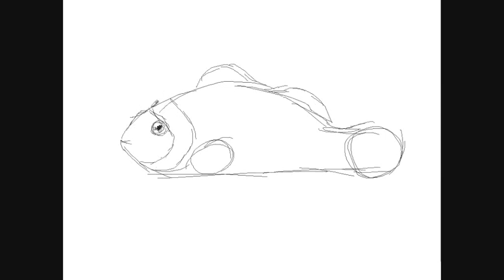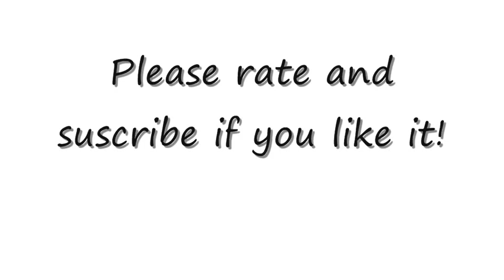How to draw a clownfish - Things to Draw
In this video im drawing a clownfish step by step. Its not a tutorial but maybe can help you. You can find more animal drawing videos at my YouTube channel Things to Draw.